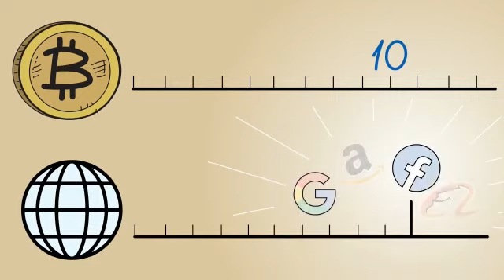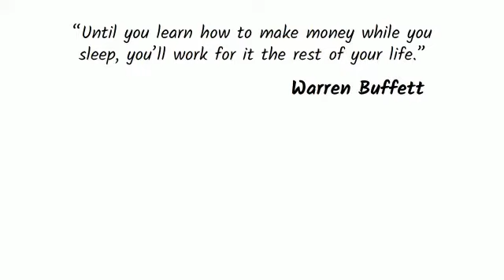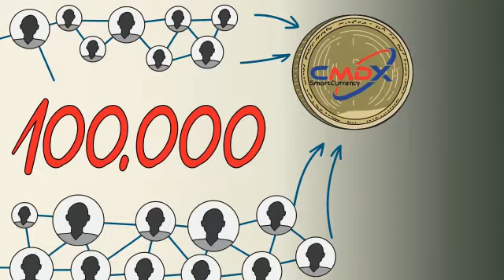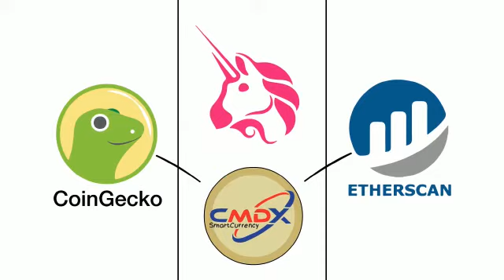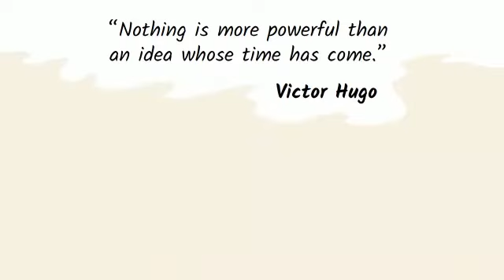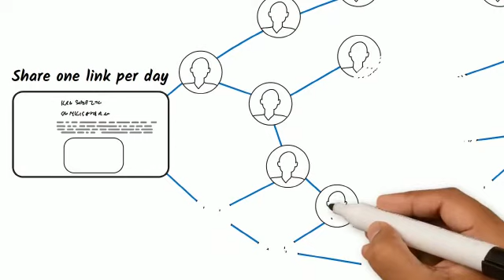Cmdx pour tous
Lien d'inscription 👇
Préparer votre entreprise juste avec 40000fcfa soit 50$ ...

Chers nouveaux Leaders bienvenue. Ici c'est le Cmdx. Le Bitcoin la crypto-monnaie de la santé.

Une distribution gratuit de Cmdx est ici.
Comment recevoir votre part?
👉  Ajouter 100 contacts télégram au groupe. Et vous êtes qualifié à recevoir 300cmdx.
👉 Si vous avez déjà un compte cmdx , allez dans le menu puis cmdx wallet puis sur Eth puis sur recevoir et copier l'adresse. Que vous amènerez coller dans le groupe après avoir ajouter vos 100 contact télégram.
🗣 si vous n'avez pas de compte cmdx alors créez en un maintenant par
Merci.
🚨 Ce qu'il savoir est que le prix est encore faible et c'est le moment de chercher à vous faire de stock de Cmdx. Vous acheter sur coinsbit.io
Ou bien parrainer suffisamment pour recevoir des récompenses de l'administration.
Cmdx n'est un business qui pourra s'envolent du jour au lendemain. Car il y a pas son concurrent. La seule adossée à la santé avec la Bretany le médecin en ligne pour tous les membres.
Encore une bienvenue.🤝